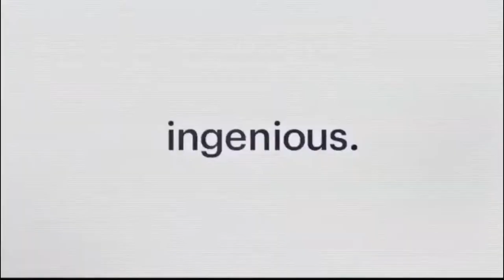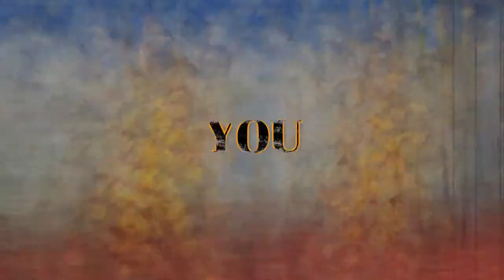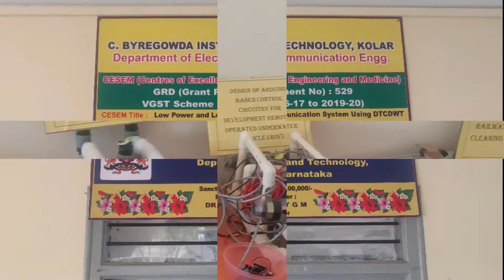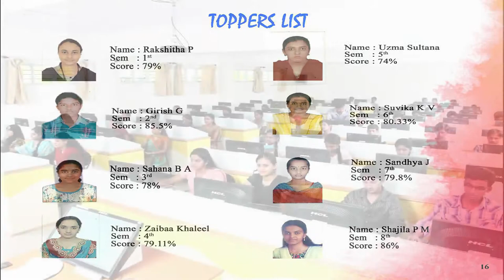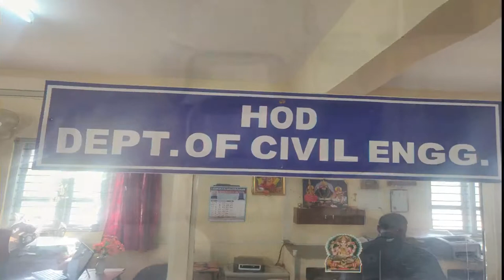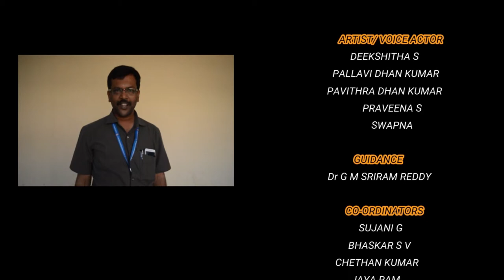CBIT_Kolar_06_2019_ Documentary film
CBIT Kolar video on college day..